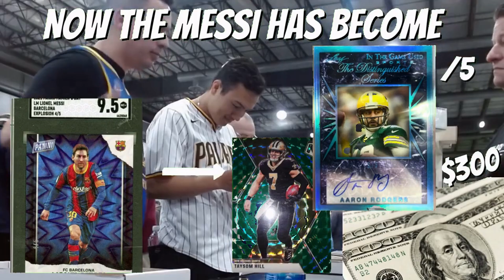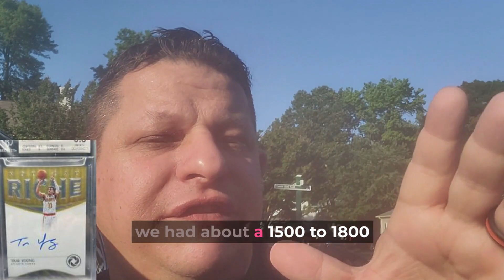DEALING my POP 1 MESSI setup at card show, dealer POV💲🎥 Crazy 2022 National Story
I acquired a Lionel Messi graded /5 at the 2022 National. Dealing for my POP 1 Messi setup at a card show recently. The overall history of the addition and sale is an indictment on the market and knowing where value lies. I even explained the journey I took with that card last year at the 2022 National. I hope you enjoy.

Timecodes:
0:00 - Lionel Messi POP 1 /5 Deal at Show
4:19 - Crazy 2022 National story about Lionel Messi/ Trae Young Opulence
_*Card Show Setup Equipment I Use*_
*My Showcases*
*Table Cover*
*3 Row Value Boxes*
*Graded Card Value Boxes*
*Wireless Microphone*

_My 8-Year-Old Daughter Made me start this channel. If you do not like it, its her fault! Just kidding, she is an angel and all of you would be lucky to have her as your daughter_
_*Brand/Slogan/Quote Merch*_
I hope you enjoy and if you see me around, please say hi!